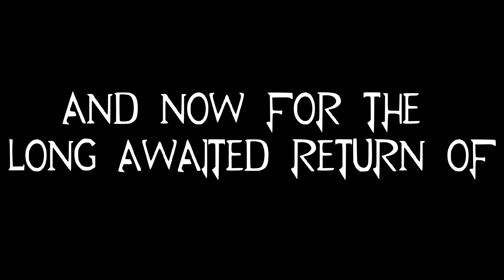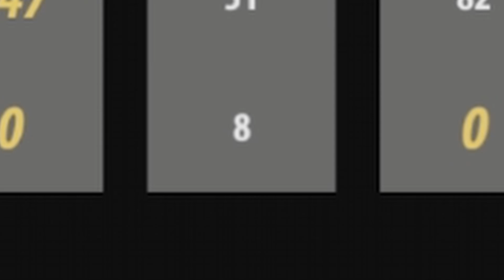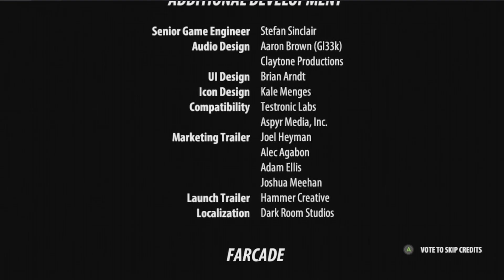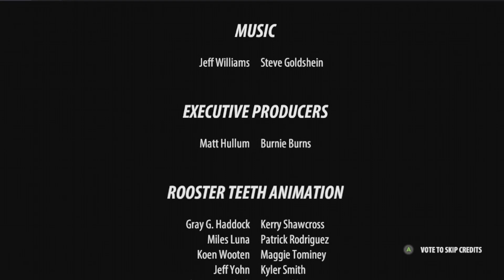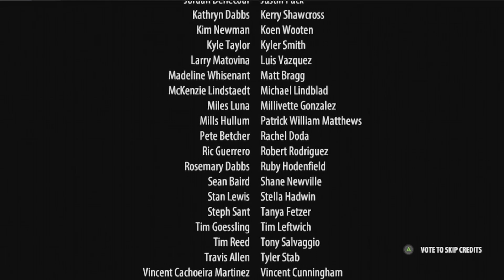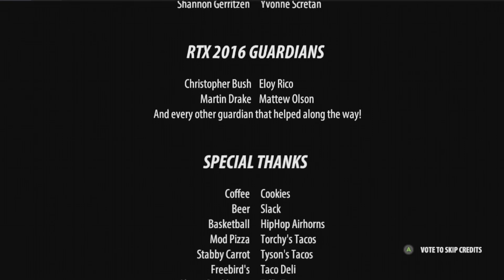THE FINAL SHOWDOWN | RWBY: Grimm Eclipse | Part 10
With Rooster Teeth's shutdown, let's reminisce on the past and travel through Vale to cut down a bunch of Grimm. But where are these all coming from? Is there some secret science behind this? Is there someone experimenting on them? Well, that's what me and my friends are here to figure out, while also finding a bunch of chess pieces lying around about as much as the hidden color gems in Crash Twinsanity. anyway.

Friends in video:
GinOkami